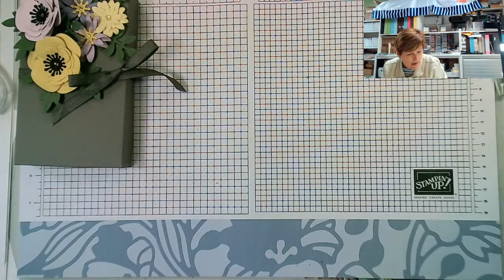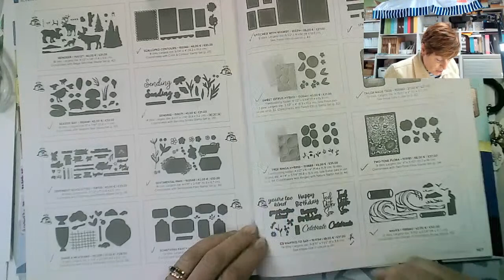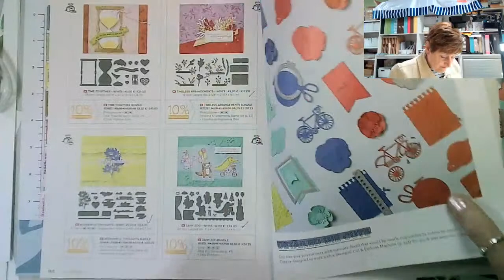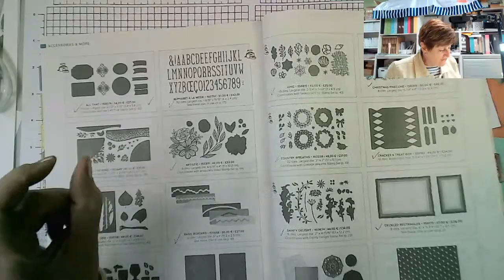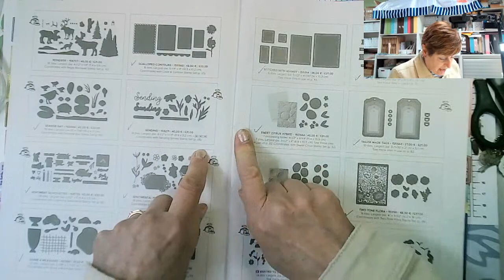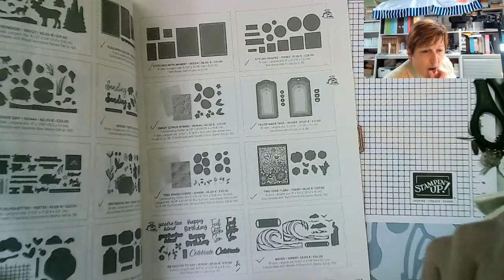Use Paper Florist Dies by Stampin' Up! To Make A Stunning Gift Box!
Direct Blog Post Live after 8am UK Time 7 June 2023